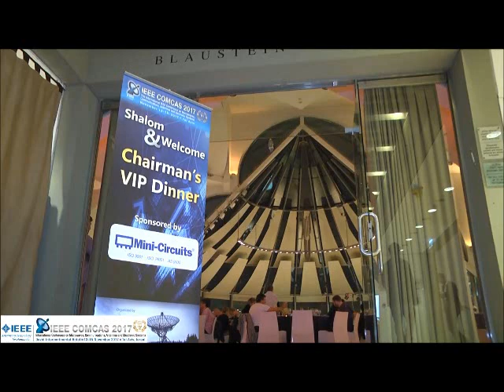0544292839 The best Israeli singer sings Yiddish song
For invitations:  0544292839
Bella Kresin
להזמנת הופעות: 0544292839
בלה קרסין
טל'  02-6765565